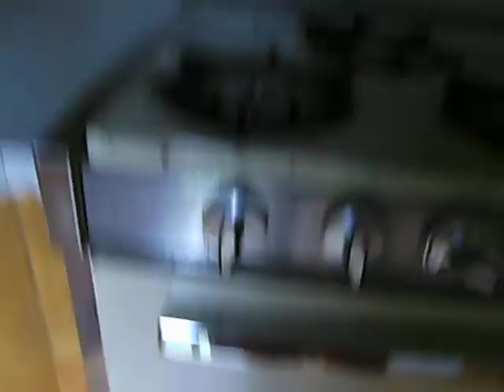Gooseneck Horse Trailer Tour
This is my horse trailer for sale, located near Myrtle Beach, SC.